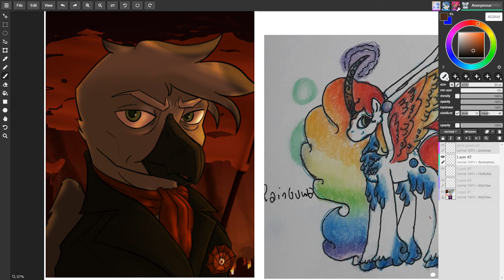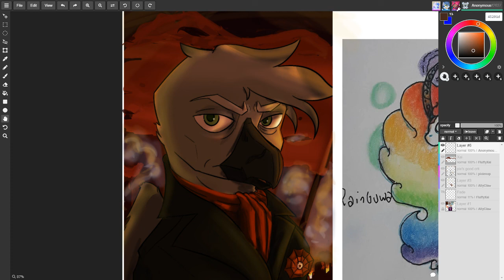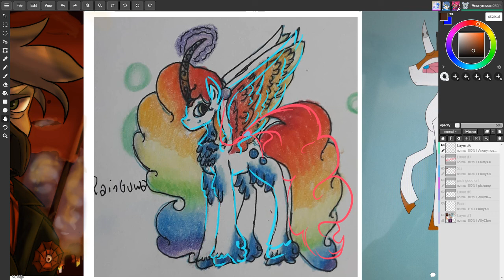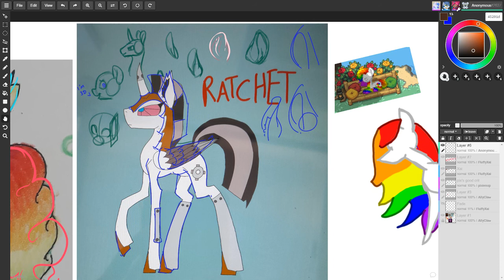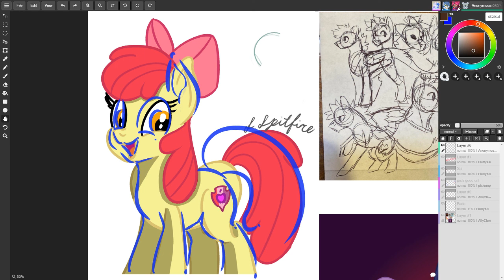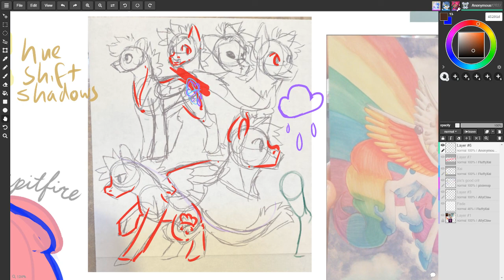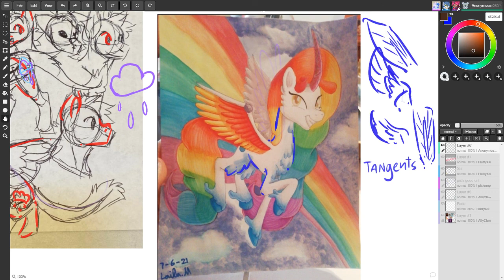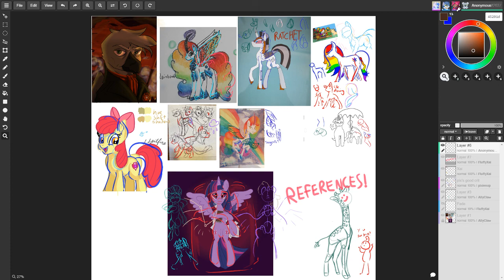MLP Drawing School Critique Stream #275 08/06/2021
The blue trash panda is back to take over for the zombie this week!
In this episode of MLPDS, as usual we look at a few artist's pieces and give them some feedback and critique.

Colour, value and contrast comes up a lot. :3
Tune in next week!